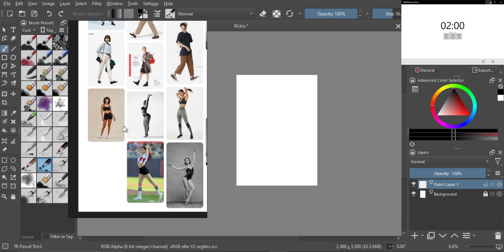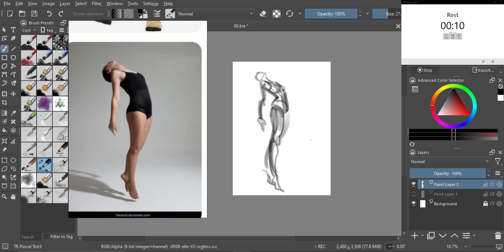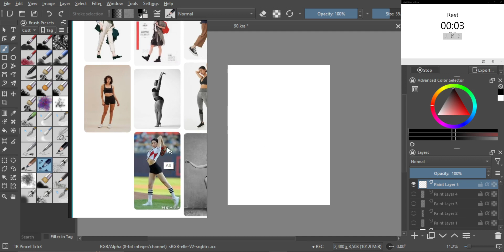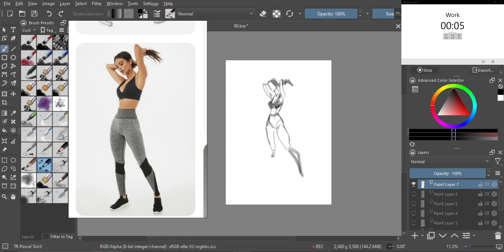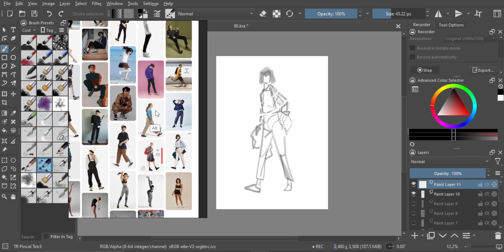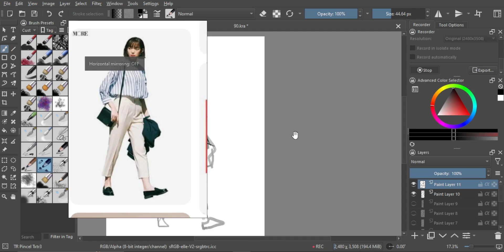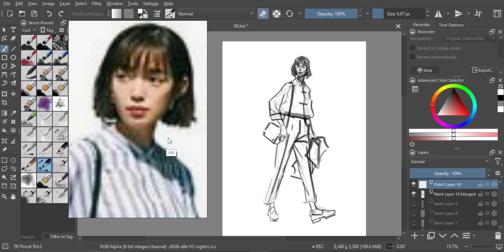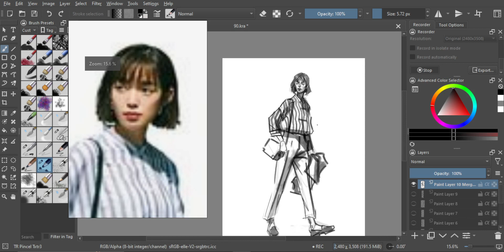learntodrawin1year │ Just Draw #90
Day 72.